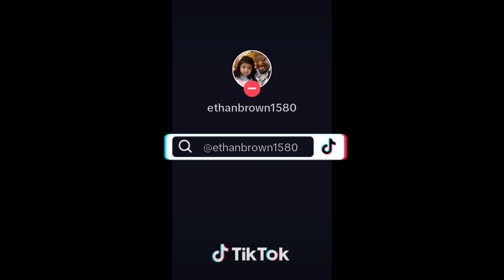2023-2024😀😎🤠🏡🍎🌈🔥🕊Sun Dec 3rd. Elementary School Family.Mentor:Mr.Larry-The Magic Of Walt Disney😁🕊💯